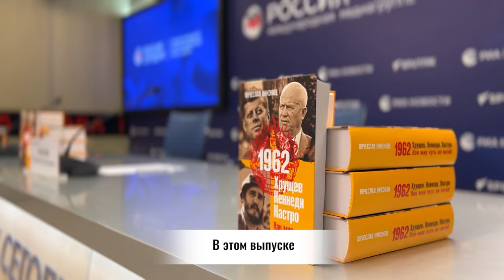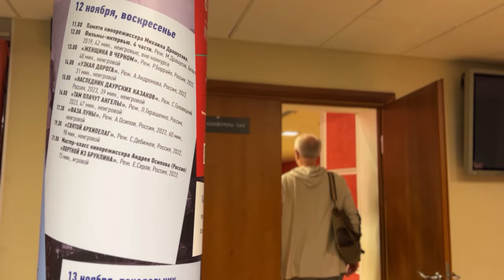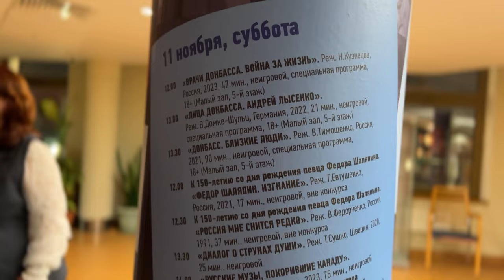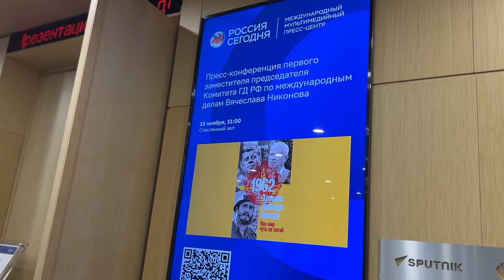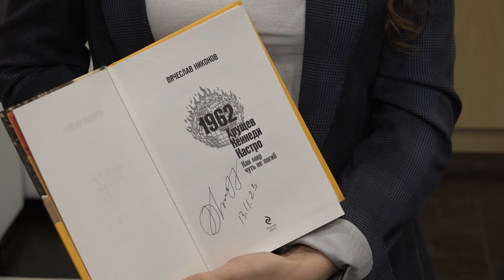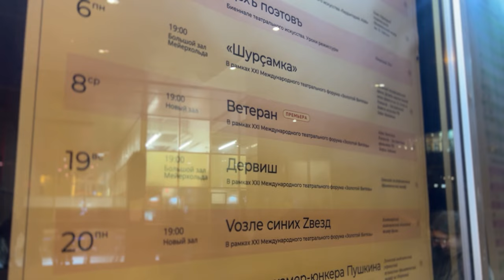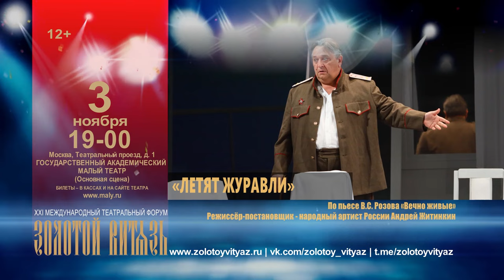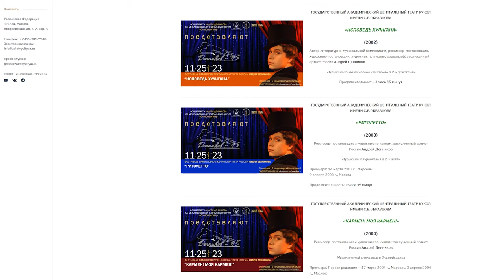Время Русского мира: «Как мир чуть не погиб»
00:24 В этом выпуске:
00:48 «Русское зарубежье» — XVII Международный кинофестиваль показал рекордное количество фильмов;
03:40 «Как мир чуть не погиб» — в Москве состоялась пресс-конференция Вячеслава Никонова;
06:46 «Золотой Витязь» — в российских городах вовсю идут спектакли XXI Международного театрального форума;
10:11 Победители и финалисты проекта «Магистры русского языка–2023» встретились с заместителем руководителя Россотрудничества Павлом Шевцовым. Педагоги рассказали о своей стажировке за рубежом, страновых особенностях и нюансах в разработке учебных пособий.